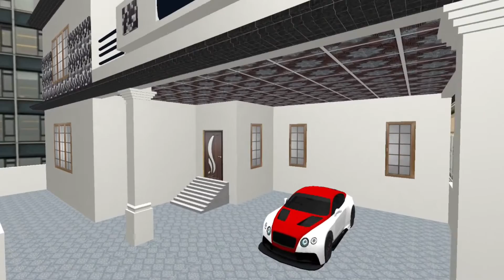Step Dad Simulator Family Life games